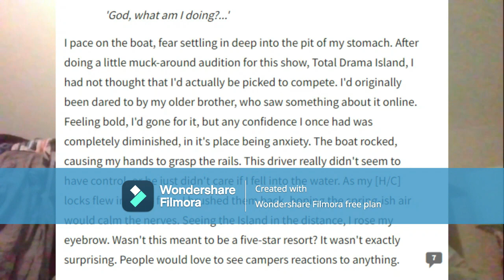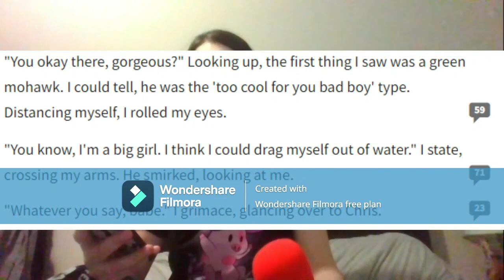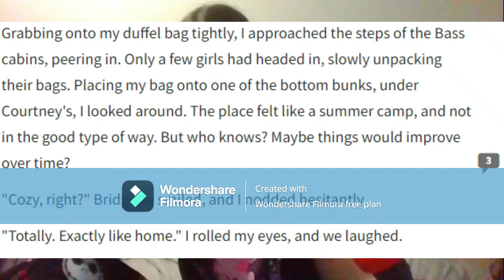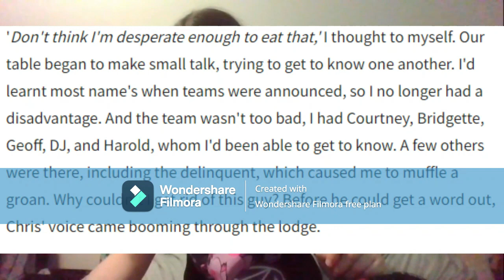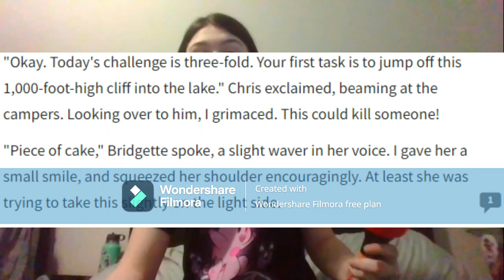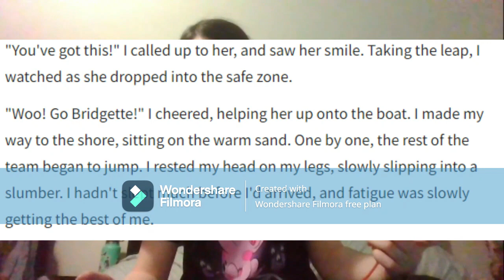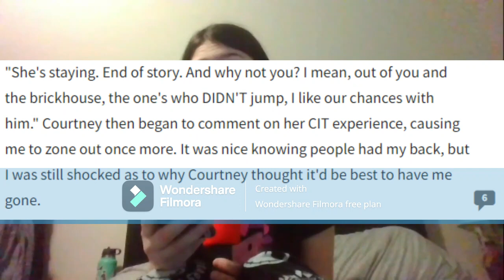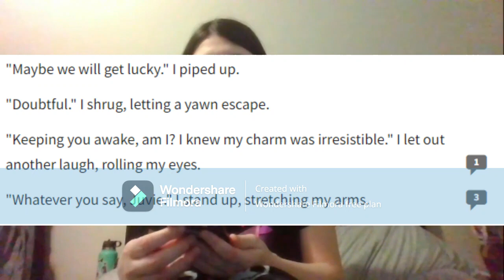Reading the Best Total Drama Fanfiction of all Time | The Wattpad Book Club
Today I'll be reading a Total Drama Fanfiction about us falling in love with Duncan. Please do not mind my mispronunciations, I'm dumb. Please check out the original work.